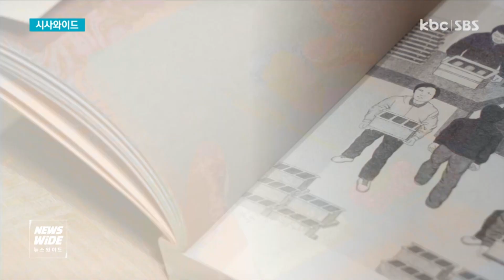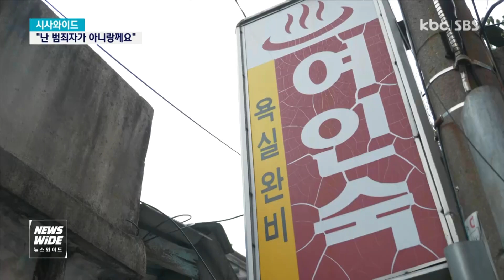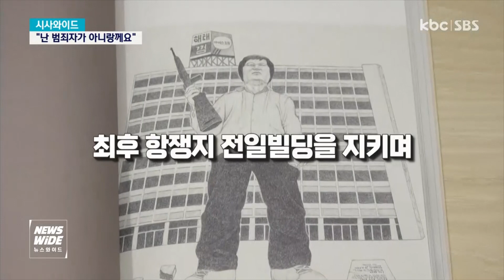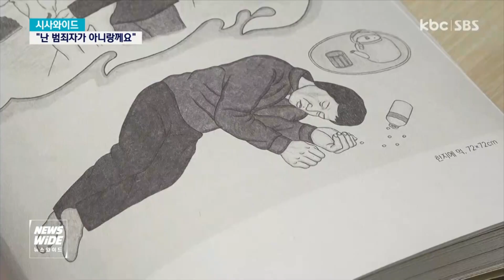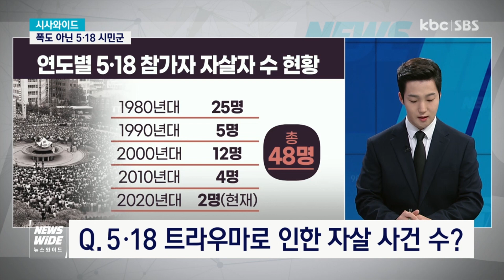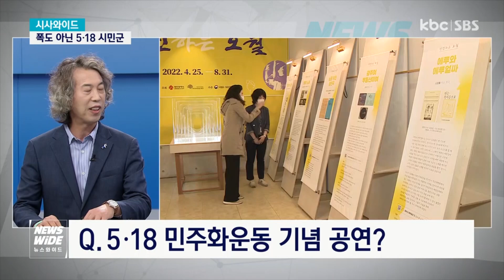[시사와이드]5·18 트라우마로 인한 자살 사건 수?